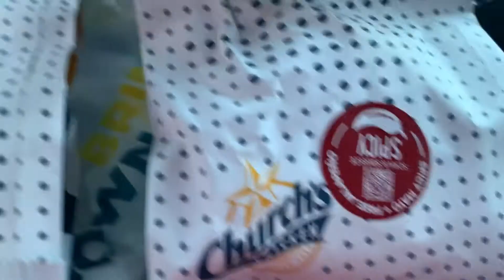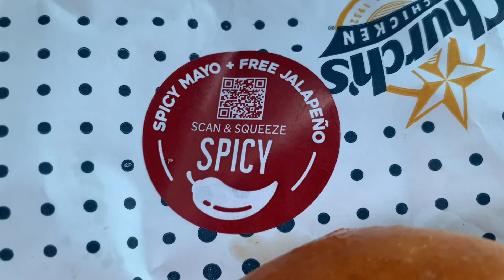Church’s Chicken 🐔 Introduces 🐔 New Church’s Chicken Sandwich 🔥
The Church ’s Chicken Sandwich features an all white-meat chicken breast filet, hand-breaded with Church’s proprietary home-style seasoning with a hint of buttermilk, and cooked to a golden crisp. The filet is served between a pillowy-soft, toasted brioche bun, brushed with the brand’s signature honey-butter and topped with crunchy pickles and a dollop of creamy mayo. You also get a signature jalapeño pepper on the side for your squeezing pleasure.

For heat loving fans, Church’s is also offering a new Spicy Chicken Sandwich version that brings a hint of Texas heat with the addition of spicy mayo sauce, plus a signature jalapeño pepper.

Both new Church’s Chicken Sandwich offerings are available a la carte for a suggested price of $3.99, or as part of a combo with a drink and regular fries starting at $5.99.